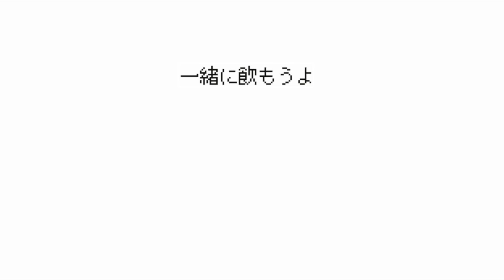今日も私は一人だよ、ハッピーバレンタイン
おっはモーニングキッス。バレンタインデーキッスみたいな曲ありましたよね。そんな私が何をして過ごしたかというとピクニックしてました。ストロングゼロを注いで風に髪を靡かせていました。横切って行ったあの柴犬も、この中身がストゼロだなんて一ミリも思ってないでしょう。